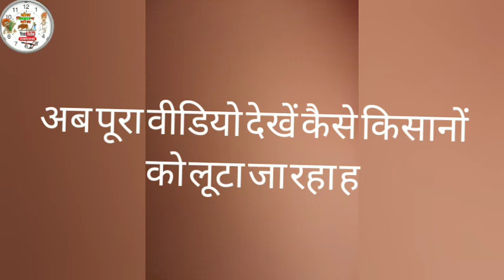रेड कश्मीरी एप्पल बेर के नाम पर किसानों को लूट रही ह नर्सरीया@bolKisanbol#red kashmiri apple ber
red kashmiri apple ber#shorts#foryou